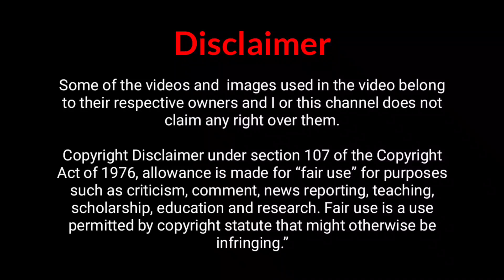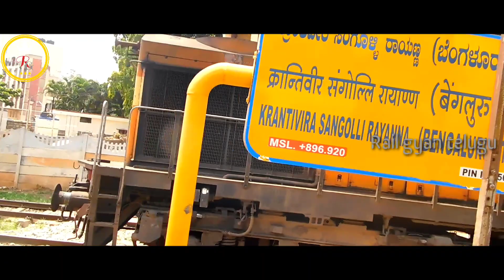History of Kuppam Railway Station | Railway lines | కుప్పం రైల్వే స్టేషన్ వివరాలు | RailGyan Telugu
కుప్పం స్టేషన్ వివరాలు | Kuppam Station details| Kuppam స్టేషన్ | Kuppam station platforms| Kuppam Station Railway lines  | Kuppam to Banglore trains | Kuppam to Vijayawada trains

Covered Topics:
1.   Kuppam Railway station
2. Kuppam  railway line status
3. Kuppam Railway station platforms
4. Kuppam Railway station opened in
5. Kuppam  railway station
6.  Kuppam Railway Station Details
7.  Kuppam  Railway station trains
8.   Kuppam  Railway station history
9.  Kuppam  station video
10. Kuppam  station railway lines

Kuppam Railway station is situated in Kuppam, Andhra Pradesh. Station code of Kuppam is KPN. Here are some trains that are passing through Kuppam railway station like Lalbagh Express, Lalbagh Exp, Mysuru Exp, Chennai Express, Brindavan Exp, Brindavan Exp, Chennai Express, and many more.